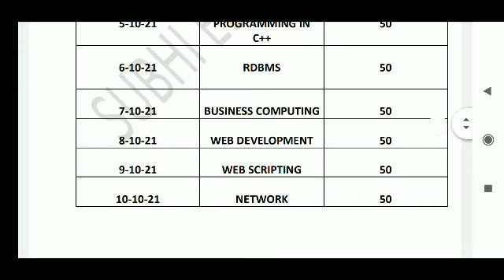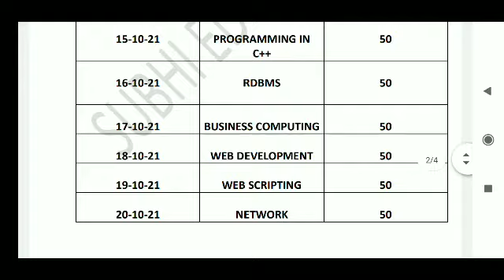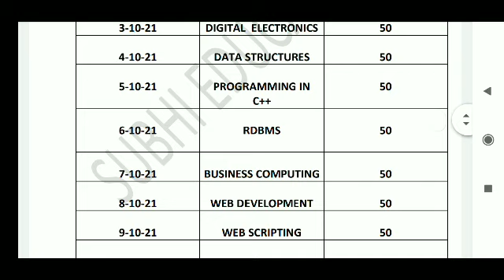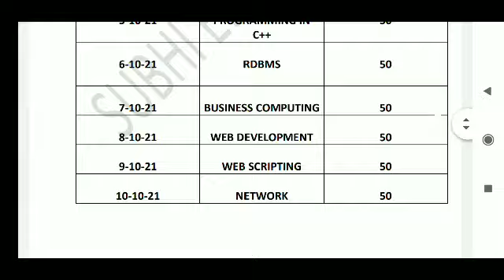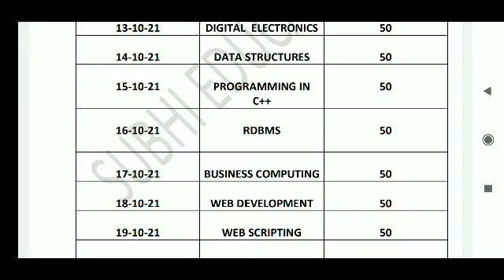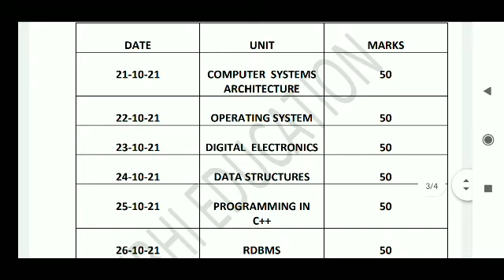PGTRB 2021 கணினி அறிவியல் பாடப்பிரிவிற்கு 2300 வினா விடை உள்ளடக்கிய மாதிரித் தேர்வு அட்டவனை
PGTRB - 2021 Computer Science பாடப்பிரிவு நண்பர்களுக்கு 2300 வினாக்களை உள்ளடக்கிய மாதிரித் தேர்வு குறித்த தகவல்

கால அட்டவனை PDF

நன்றி